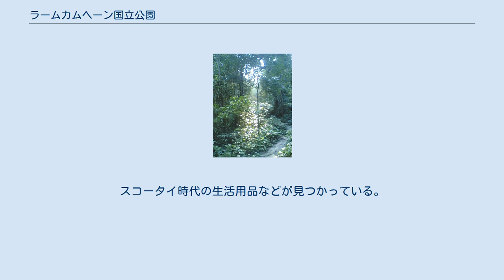ラームカムヘーン国立公園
ラームカムヘーン国立公園（ラームカムヘーンこくりつこうえん）はタイの国立公園の一つ。
名称はスコータイ王朝のラームカムヘーンにちなむ。
 公園はカオルワンと呼ばれる山とその周辺の地域を保護することを目的としている。
カオルワン頂上には草原地帯が広がり、バンテン（野生のウシ）の良い生育場所となっている。
ピン川、ヨム川が公園内に流れており、棲息する魚を狙ってクマなども集まっている。
他にイノシシやシカなどの大型哺乳動物が多い。
公園内はタイ漢方薬の産地でもある。
 また公園内には幾つかの歴史的遺産がある。
 カオルワンとは大いなる山と言う意味で、この名称を持つ山はタイ国内各地にある。
カオルワン周辺は険しい山岳地帯となっており、四方を田園地帯に囲まれながらも、非常に良い状態で自然が残っている。
前述したように、カオルワン頂上（1300m）には野生の草原地帯が広がっており、壮大な景色を見ることが出来る。
宿泊も可能。
 ナムトック（滝）・サーイルンは公園内唯一の滝である。
 タイでは神聖視されるガジュマルの自生地帯である。
至る所に根を生やしたガジュマルが自生している。
 サリートポン・ダムはスコータイ時代の遺跡でスコータイ市民のための水の確保目的に作られたと考えられている。
 名前のブーチャーとはヒンドゥー教のプジャーのことである。
クメール時代の遺跡で、1500年前の祭壇の跡である。
 伝説によればプラ・ルワンがタイにおける最初の幹線道路としてカムペーンペットとスコータイ、シーサッチャナーライを結ぶ通りを建設したのがこれであるとされる。
スコータイ時代の生活用品などが見つかっている。